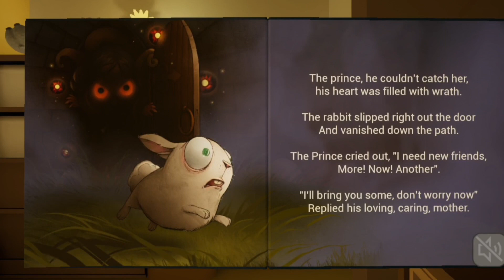বাবার আগে বা* ফালানো ভূতের বাচ্চা | The baby in yellow gameplay Night 2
এই গেমটার ভিতরে প্রত্যেটা গা*লি মজা করে দেওয়া হয় তা ছাড়া গেমটা খেলতে গেলে সিরিয়াস রাগ উঠে - তাই গেমপ্লে ভিডিওটা সবাই মজা হিসাবেই নিবেন.. দয়াকরে কেউ সিরিয়াস নিবেন না

Bangla cartoon, Bangladesh animition,free fire gameplay, mr triple r, itz kabbo, Bangla natok, gopal vhar, cartoon, Bangla booth cartoon, The baby in yellow gameplay, the baby in yellow, the baby in yellow gameplay bangla, the baby in yellow gameplay hindi